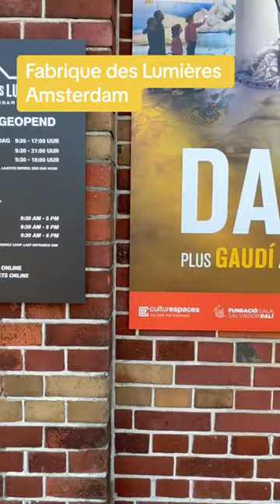Amsterdam - Fabrique des Lumières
Man muss kein Kunstkenner sein, um den Besuch in der Fabrique des Lumières zu genießen. Schon die Dimensionen der Projektionsflächen sind beeindruckend genug, aber die Bilder auf ganz andere, neue Art zu erleben garantieren ein ganz besonderes Erlebnis.